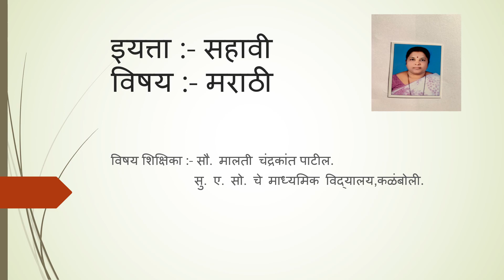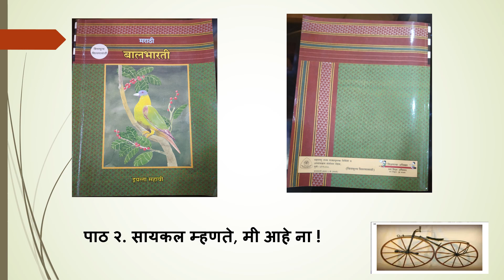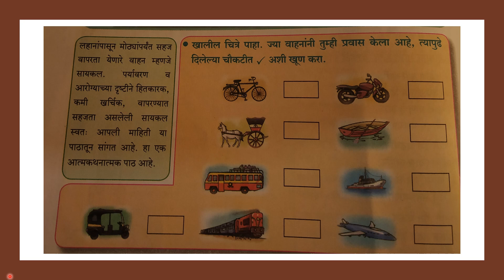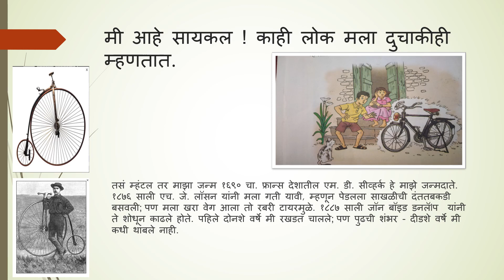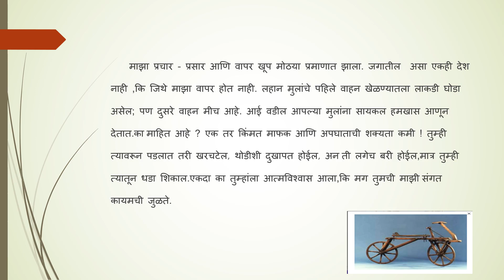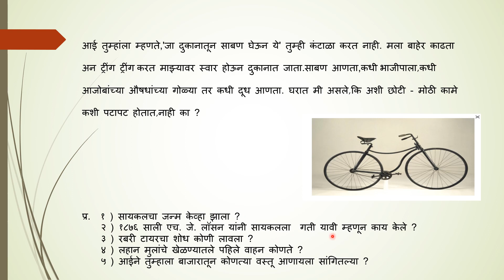Std- 6th-मराठी माध्यम - विषय - मराठी - सायकल म्हणते मी आहे ना (भाग 1) - सौ .मालती चंद्रकांत पाटील